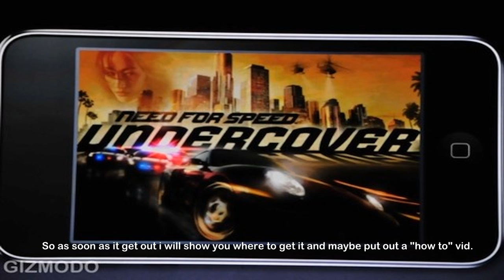Ipod Touch 2G Iphone Dev Team Jailbreak News & NFS - IpodProductionsHd